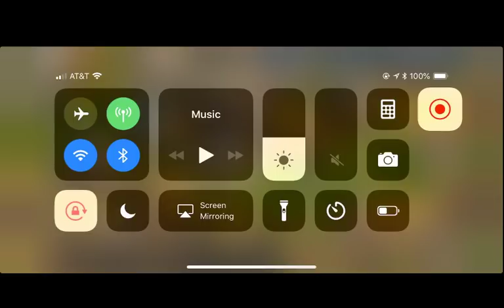DESTROYING a C37 in GoG